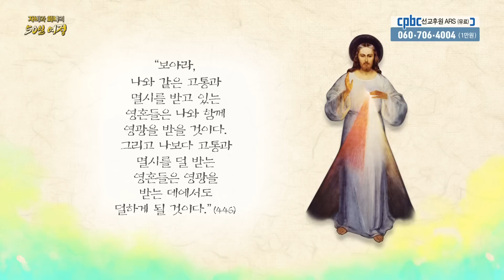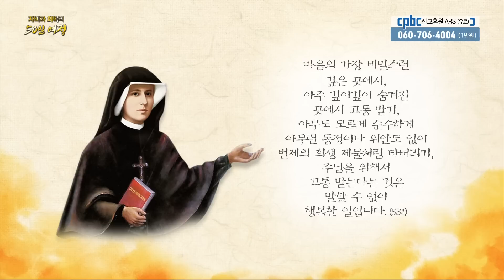[자비와 회복의 50일 여정] | 43회 자비의 어머니-고통의 신비 3단 | 김태광 아우구스티노 신부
하느님의 자비 주일 미사에 여러분을 초대합니다!
◆일시: 2023년 4월 16일 부활 제2주일 오후 3시
◆고해성사: 오후 1시부터
◆장소: 서울 동성고등학교 대강당
◆하느님의 자비 주일 미사에 참석하시는 교우분들께
    자비의 예수님 성화 액자를 무료로 드립니다.
    전대사의 은총이 함께하는 거룩한 미사로 축복의 부활시기 되시기 바랍니다.

*학교 내에 주차공간이 제한되어 차량을 주차하실 수 없습니다.
  미사에 참석하시는 분들은 대중교통을 이용하시기 바랍니다.

[자비와 회복의 50일 여정] 43회_자비의 어머니-고통의 신비 3단

하느님의 자비가 절실한 지금 “하느님 자비를 구하는 기도”를 통해
하느님 복음을 전하는 사도의 삶을 살아가는 메시지를 전하고자 함

*하느님 자비를 구하는 기도 (개정)
2022년 3월 23일 주교회의
2022년 춘계 정기총회 승인

방송선교ARS후원 :
후원문의, 매일미사 지향 신청 : 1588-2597
카카오톡 플러스친구 : cpbc TV